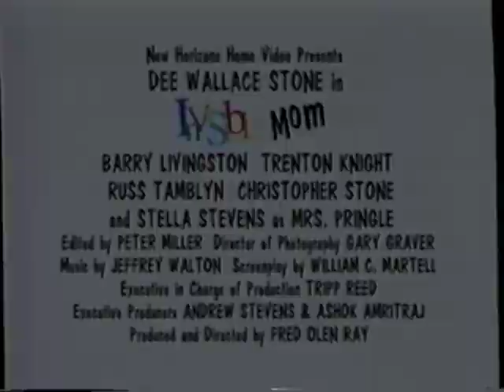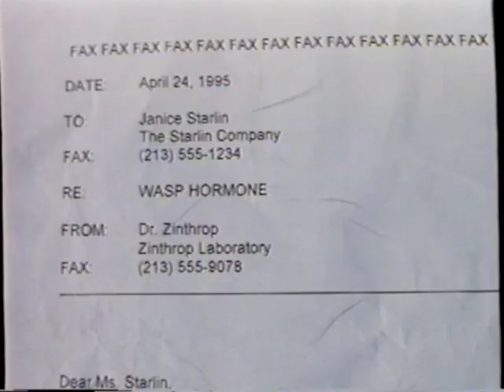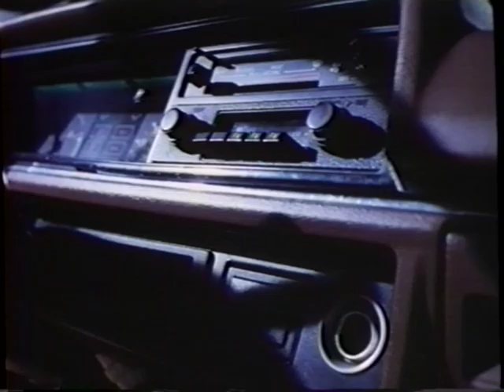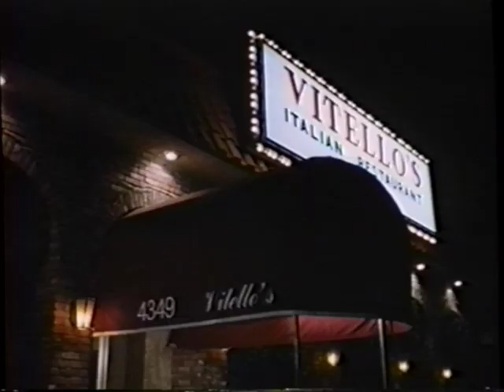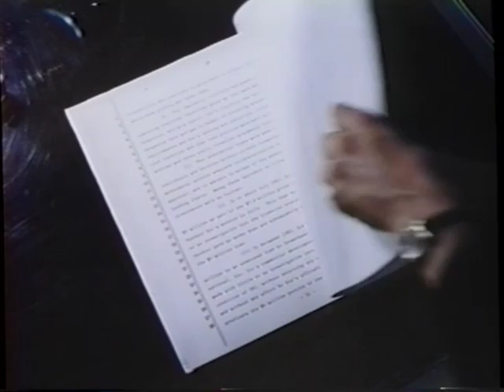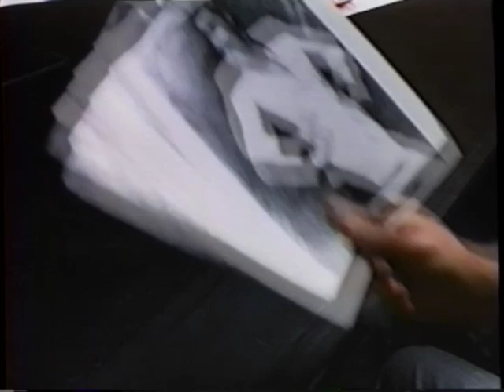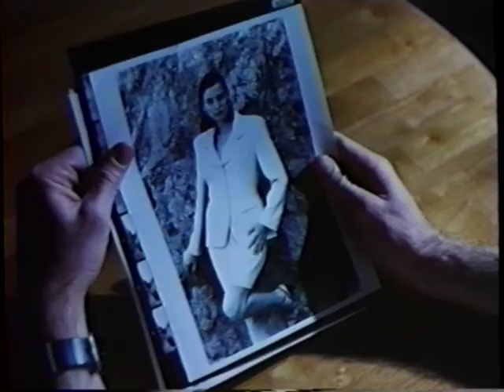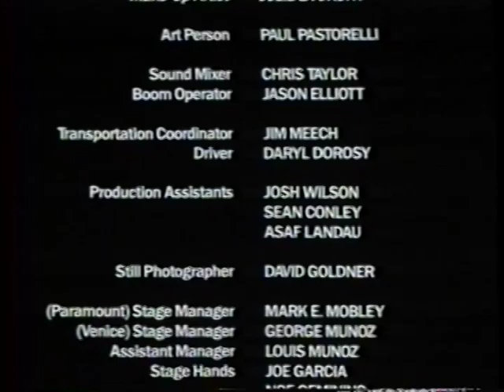Wasp Woman 1995 full movie